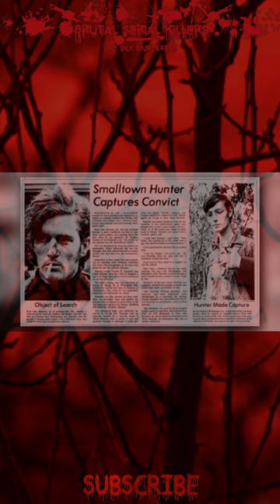Paul John Knowles, The Casanova Killer, American SERIAL KILLER